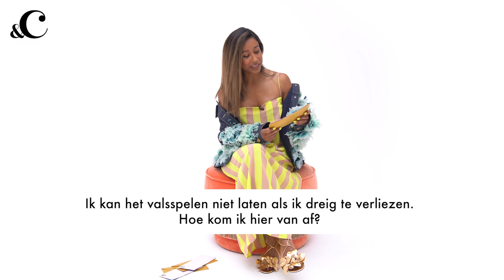Airen Mylene speelt voor lifecoach: te luidruchtig tijdens 30 seconds, wat te doen? - &C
Aangezien iedereen tegenwoordig lifecoach kan worden - en ook lijkt te worden - dopen we in dit format winterboek kandidaten tijdens de shoot even om tot heuse lifecoaches. Oranje poef, gouden enveloppen met prangende lezersvragen en ongefilterde levensadviezen van de BN'er. Dit keer is de beurt aan Airen Mylene, die zich buigt over de prangende kwestie: Ik kan het valsspelen niet laten als ik dreig te verliezen. Hoe kom ik hier van af? Antwoord op die én meer prangende lezersvragen geeft hij in deze lifecoach video.

Montage: Lisanne Tinga